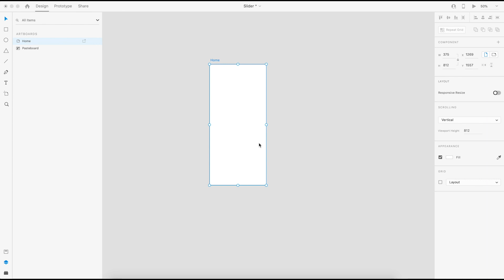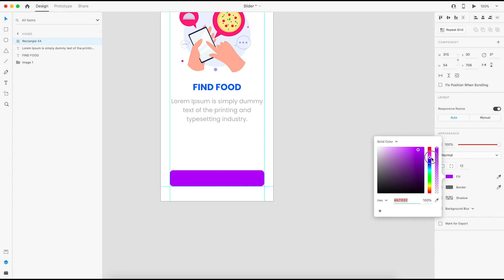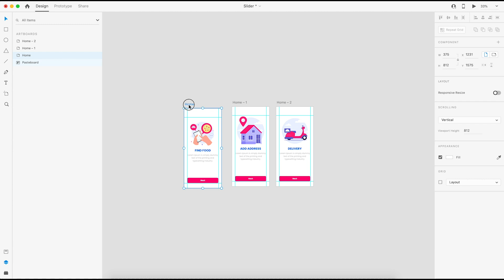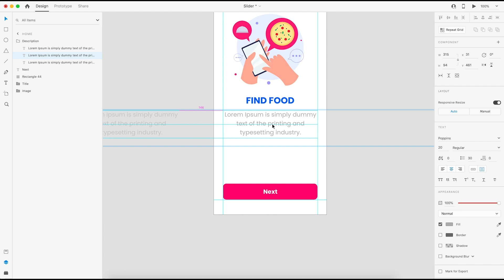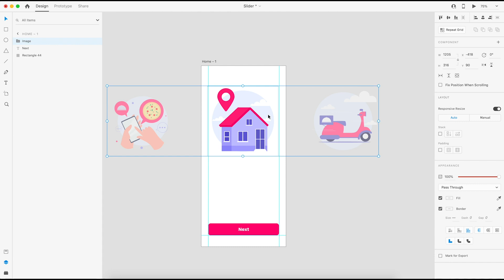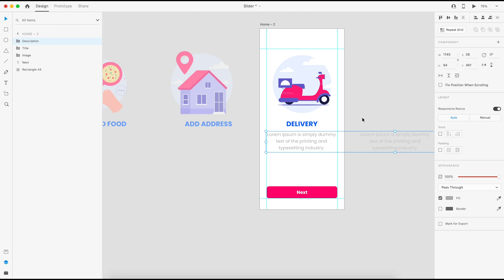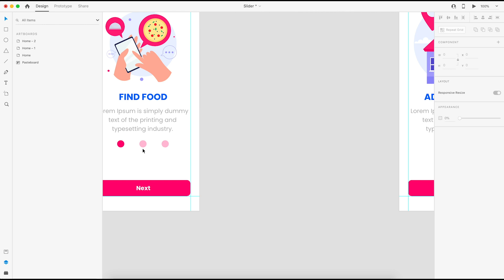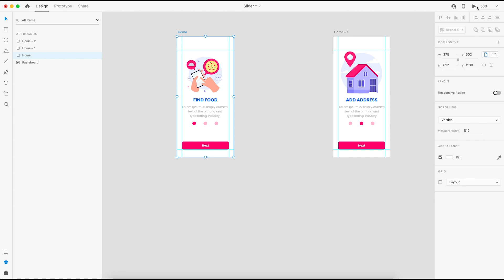App Onboarding Design & Animation | Adobe XD | Tutorial 24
Hi Creatives

About Video:
In this tutorial, we're going to learn how to design and animate Customer Onboarding for an app

Watch this video if you are interested in below titles:
how to create customer onboarding in adobe xd
creating an onboarding app
app onbaording
animated customer onoboarding
app onboarding design & animaton
app onboarding tutorial
how to design animated onboarding in adobe xd
adobe xd in hindi
adobe xd tutorial in hindi
learn adobe xd in hindi
adobe xd tutorial
learn adobe xd in hindi from danix creation
हिंदी में एडोब एक्सडी सीखें

About Adobe XD:
Adobe XD is a vector-based user experience design tool for web apps and mobile apps, developed and published by Adobe Inc. It is available for macOS and Windows, although there are versions for iOS and Android to help preview the result of work directly on mobile devices.

Adobe XD features are used for creating wireframes, prototypes, and screen designs for digital products such as websites and mobile apps. Adobe XD, introduced in 2017, is a newer vector graphics design toolkit for UX and UI designers. XD. works on Mac, Windows, and the Android platform. It is used for wireframing, mockups, and simple click-through prototyping. XD. also has a growing library of add-ons for extended capabilities.